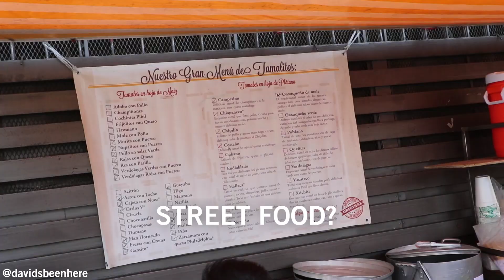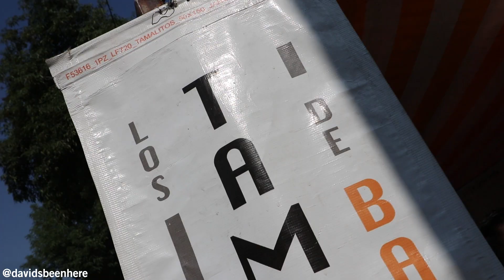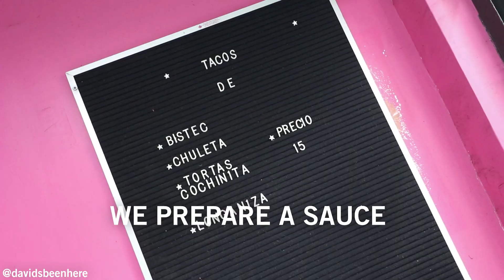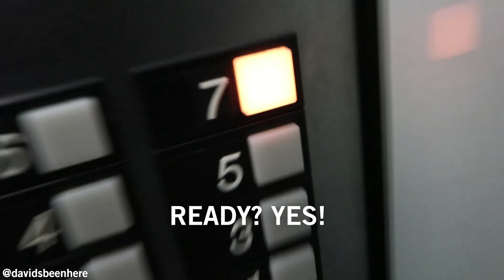EXTREMELY DELICIOUS Mexican BREAKFAST STREET FOOD Tour of La Condesa | Mexico City, Mexico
On my first morning in Mexico City I went on an Extremely Delicious Mexican Breakfast Street Food tour of La Condesa neighborhood.

The moment I got off the plane I caught an Uber and hit the 1 hour drive to La Condesa. On the way the driver stopped and waited for me while I ate some delicious Tamales with Morita con Puerco.

When I arrived at my Airbnb it wasn't ready so I left my bags and continued the street food tour. I crossed the street and there was a small stall with tour ladies making quesadillas, chorizo, tacos and much more. I got a Taco de Chile Relleno and a Mushroom quesadilla. Food was amazing!

Lastly I had to eat Chilaquiles with Green Sauce (the spicier one). It is absolutely delicious! And lastly a quick tour of my one bedroom AirBnB in La Condesa.

If you are heading to Mexico City, Mexico I recommend you stay at this apartment. It's in a safe area and the food is incredible, breakfast solved everyday.

SEND ME STUFF:
USA